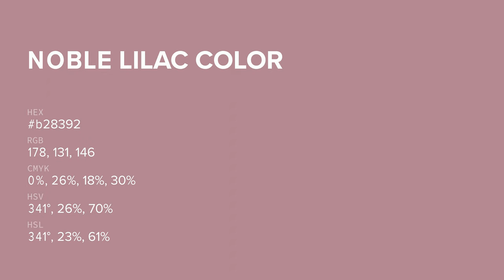Noble Lilac color b28392 hex color - Brown color - Cool color b28392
What color is Noble Lilac ? b28392 hex color - Brown color - Cool color b28392

Hex b28392 Color Code is also known as Noble Lilac color.